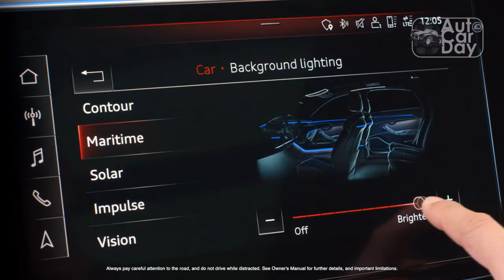2021 Audi E Tron Sportback Review; Style Over All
2021 Audi E Tron Sportback Review; Style Over All